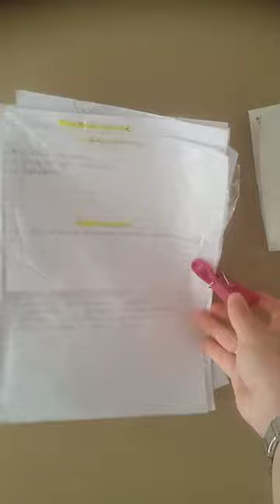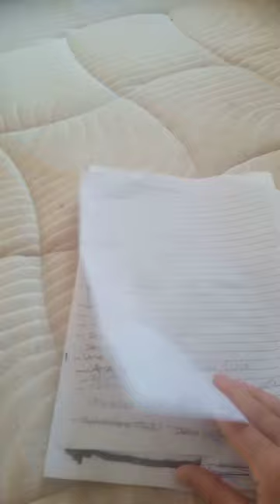consiglio ossessione germi 🐛🦀🦋🐛 1